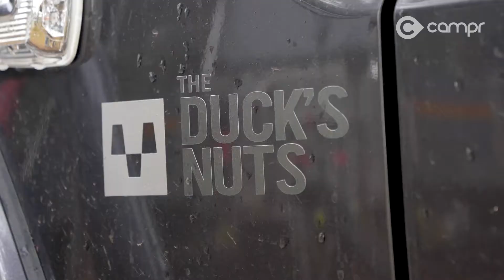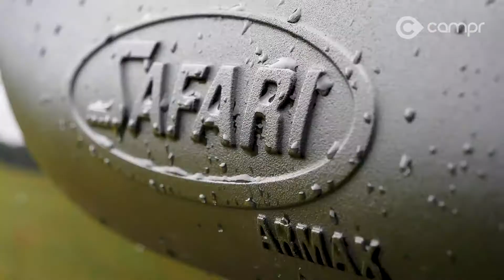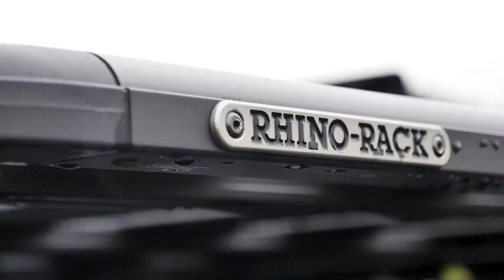ARB Weekend without WiFi Story Part 1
ARB Springwood and ARB Coopers Plains 'Weekend Without Wifi' at Landcruiser Mountain Park was wet and wild. The team from CAMPR joined us to capture the action and stopped to take a look at some tricked up ARB 4x4 Accessories prepared vehicles!